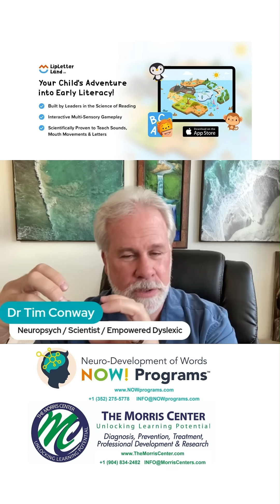Language development Brain Science